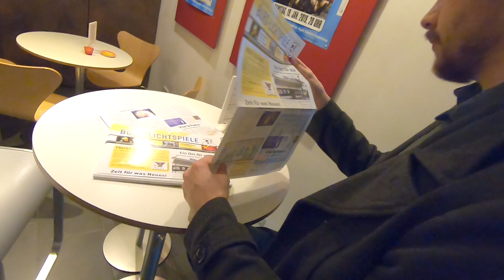30 Jahre Verschwisterung mit Bouguenais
30 Jahre ist die Stadt Ginsheim-Gustavsburg mit Bouguenais befreundet.
Der Verein für Städtepartnerschaft (VSP) zeigt im Jubiläumsjahr französisch/e Filme in den BurgLichtspiele/n Gustavsburg. Nächster Filmabend » Mi, 10.04., Tickets
In Kooperation mit dem VSP bietet die Stadtverwaltung die Möglichkeit, in die französische Partnerstadt zu reisen (3. bis 6. Oktober). Interesse?

GiGu to go – Die TV-Sendung über Ginsheim Gustavsburg!
» Jeden letzen Sonntag im Monat um 19:15 Uhr auf Rhein-Main-TV.